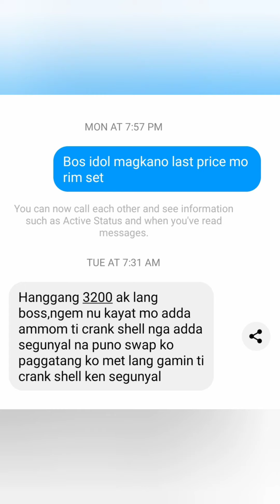Honda Dio na naka 14rim set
Salamat sa 2mulong na nagkabit sa rim
Ronie Gapuz at John Paulo Soriano